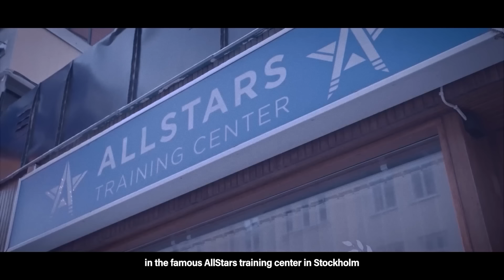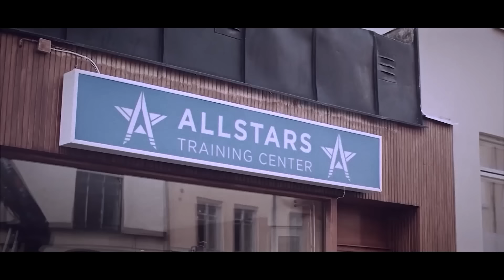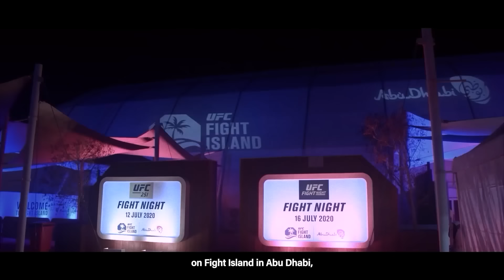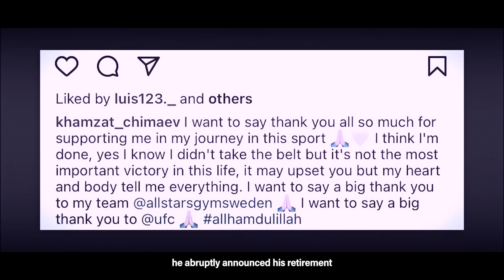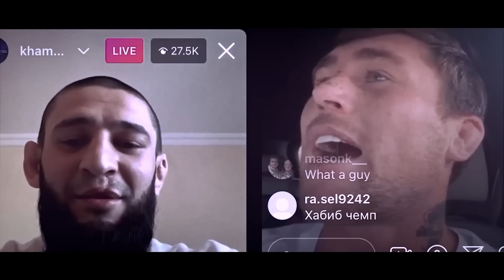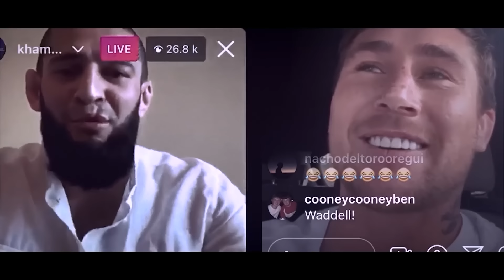KHAMZAT CHIMAEV - THE MOVIE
MMA Documentaries focuses on producing the most incredible and consistent MMA documentaries/movies to ever hit YouTube.

We want to create something special.
Something inspiring.
Art.
To us, there's nothing more interesting on this planet than fighting - whether it be in the octagon or battling through life.

With the production of 1-2 full length documentaries per month, it's our promise to deliver the most engaging and high quality MMA documentaries.

Our channel will soon become the fore-front for Fighter Documentaries that will serve as a historic biographies for decades to come.

Hundreds of hours go into creating each documentary, so support of any kind would mean the world to us. We'd love to pursue this project full-time. With your support this will become reality!

KHAMZAT CHIMAEV

On the eve of UFC 194, Conor McGregor pulled the impossible. After his series of spectacular wins to kick-off his UFC career, he was set to match-up against the featherweight champ, Jose Aldo. Up until that fight, Aldo was on a winning streak that spanned over 10 years and 18 straight wins. Conor was on the rise, but still an underdog, understandably so. Aldo seemed unbeatable.

You know how the rest of the story goes. McGregor “sleeps” Aldo in 13 seconds, and thus his UFC legend took shape.

On that same night. A 20-year-old boy watches the fight, itching to get inside the Octagon. In any cage for that purpose, and show the world what he can do. “If he can do that, then why can’t I?” he said to himself. He dreamed of a better life. A life where no one around him would care about food or money. A more comfortable life.

That kid was Khamzat Chimaev. And his legend was just beginning to form.